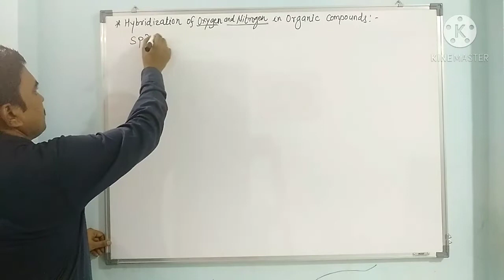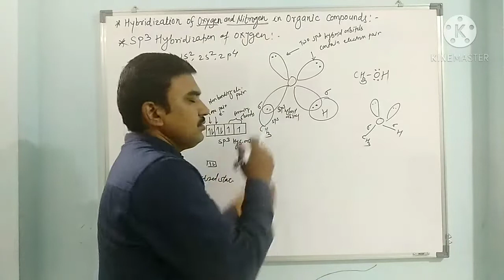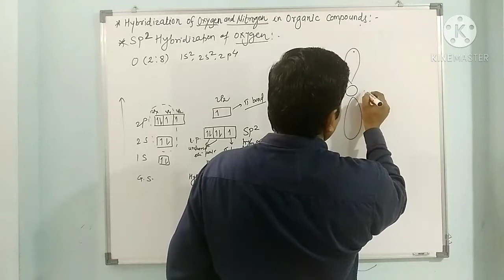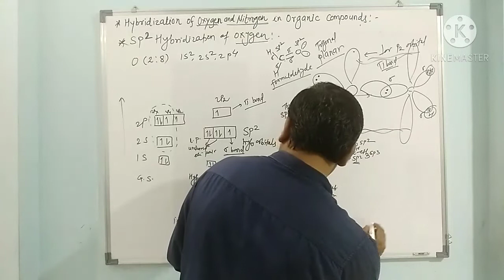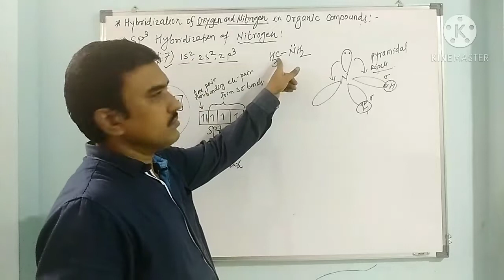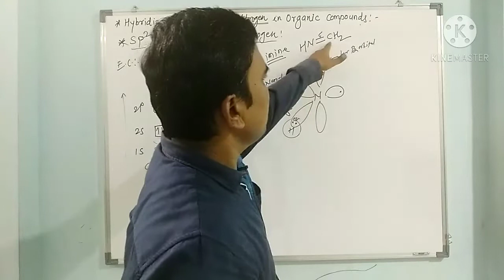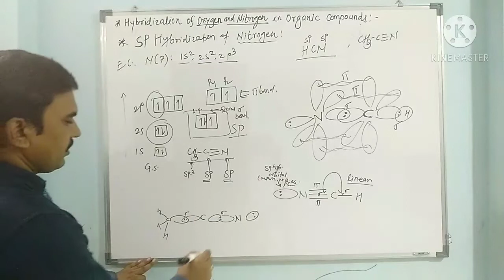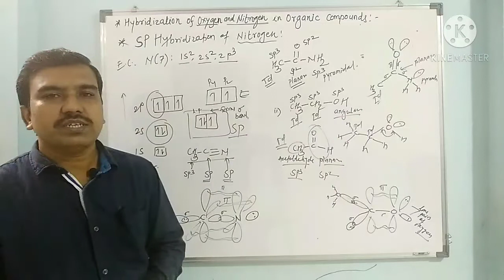Hybridizations of Oxygen and Nitrogen in Organic compounds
This video contains hybridization of oxygen in alcohol, ether, carboxylic acid, carbonyl compounds etc.
Hybridization of Nitrogen in amines, imines, amides, nitriles etc